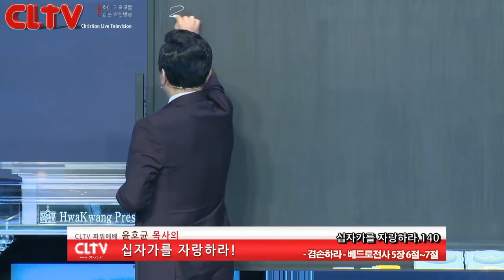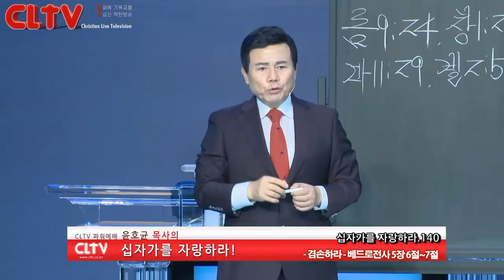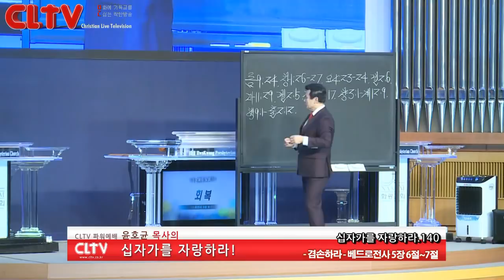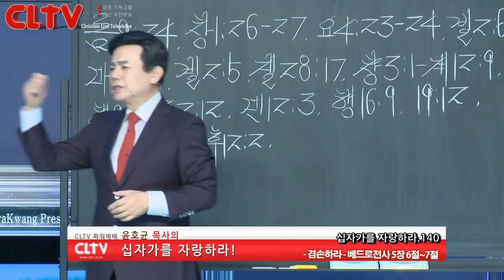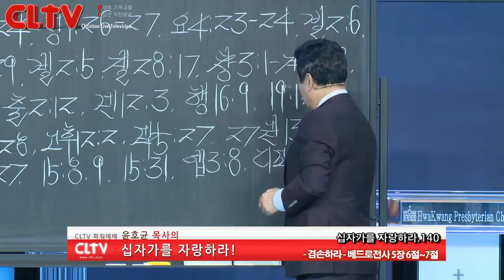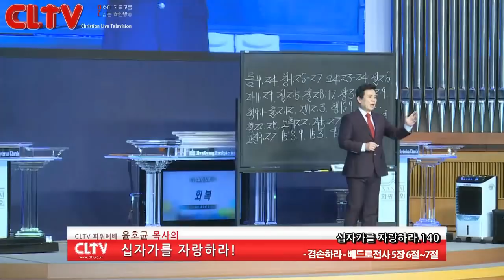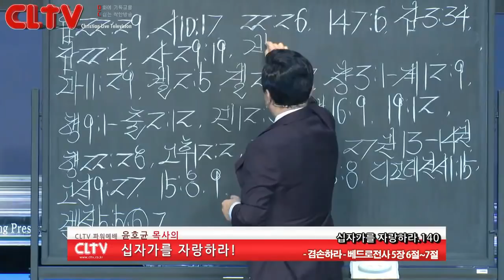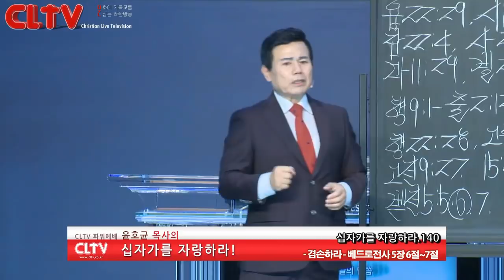CLTV파워예배_십자가를 자랑하라(140회)_'겸손하라' 화광교회(윤호균 목사)